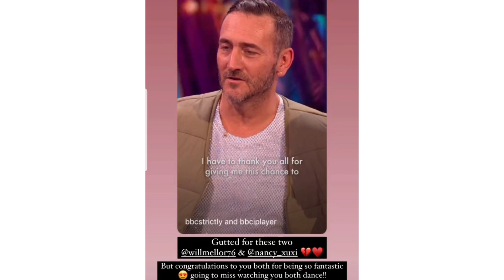Giovanni Pernice pro Routine dance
SONG FROM THE YOUTUBE STUDIO.